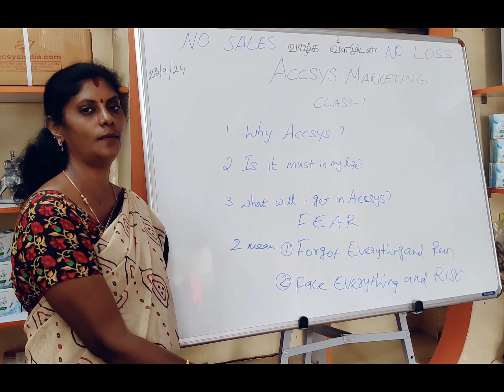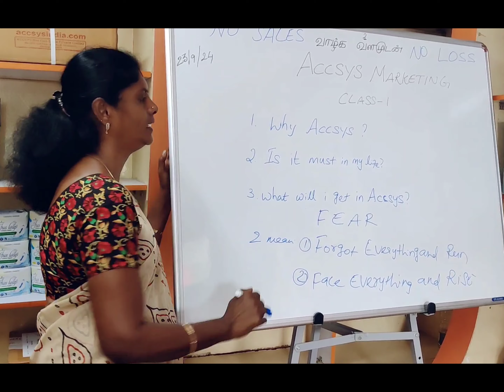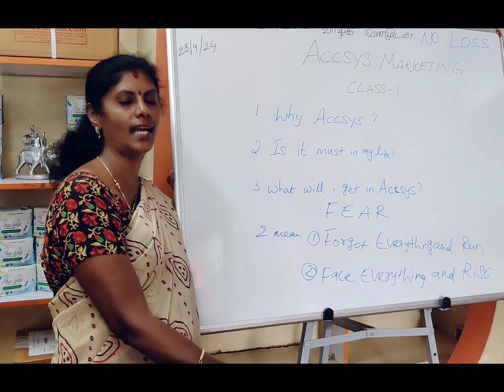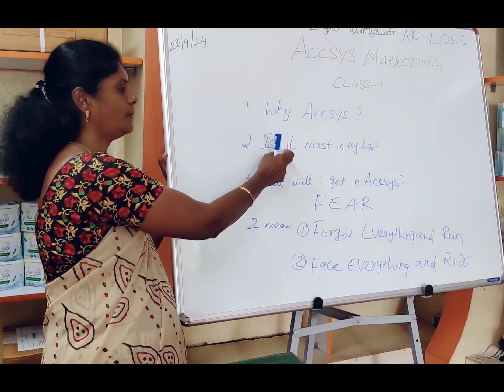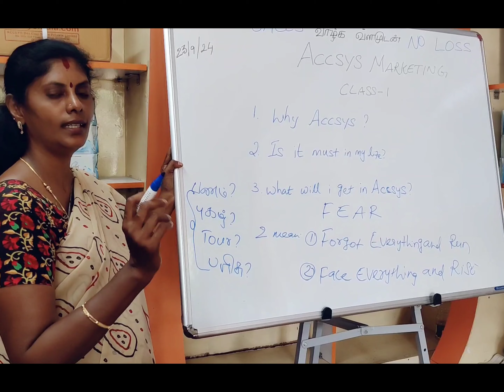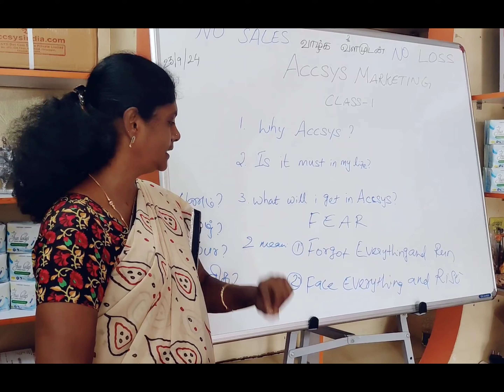Accsys Marketing Class 1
Hi viewers, Welcome to Sree Ladies Choice the Women's Paradise.

Tirupur's Sree Ladies Choice is now available on Online platforms.

Sree Ladies choice,
Near post office,
15, Velampalayam,
Tirupur,
Tamilnadu
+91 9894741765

covering 1gram​thali​ Kodi#mangalsutra​kodi​ mugappu​#
Whitestone multi​ad​#
AD#longchain​ ​ chain#guarantee​ items studs​gold​imitation​ #
Disposable Napkin # Nayanthara Nayan​# நயன்தாரா# nayandhara # green napkin # Best napkins for kids # Best napkin for teenagers # eco friendly #

Sree Ladies Choice | How to download | Cashback Reward Points | Tirupur | Tamil | Nighty Shop💫